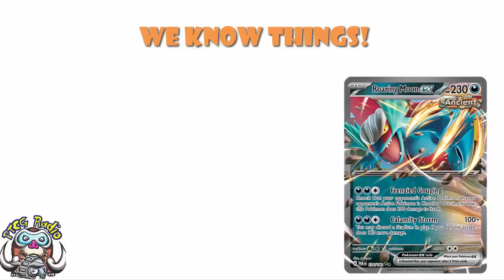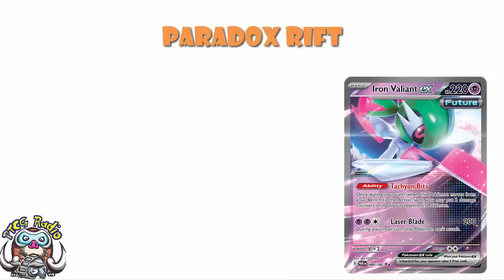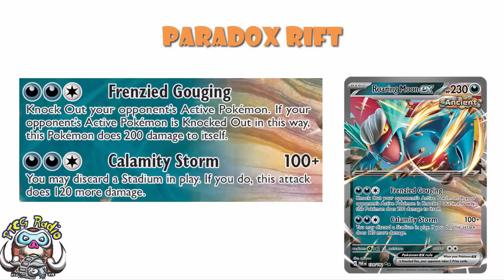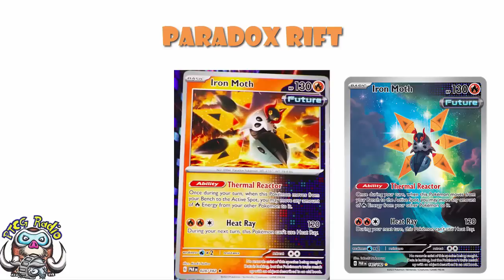Everything We Know About Paradox Rift! Hype New Pokémon TCG Set! (Pokémon TCG News)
Paradox Rift is coming and we actually know quite a bit! Come see!